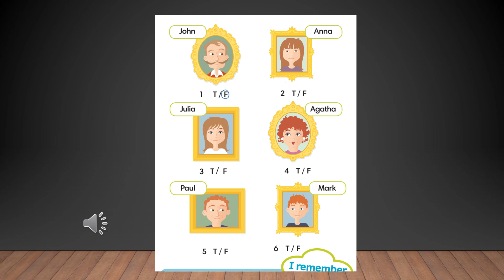Go Getter1 1.17 Listening